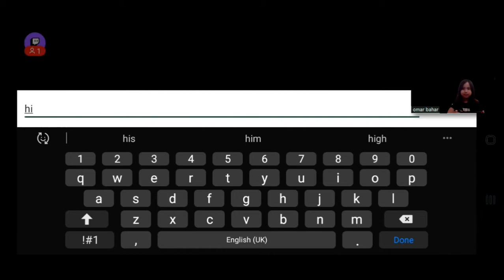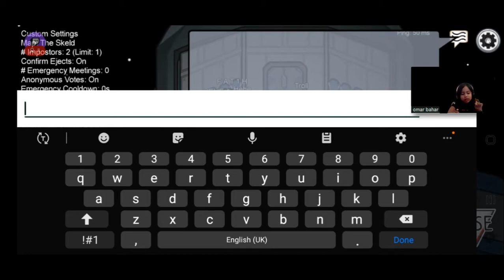Among us - Full Impostor gameplay - No commentary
Who is the impostor? Crew Members win :)